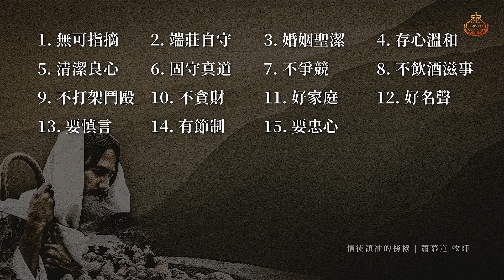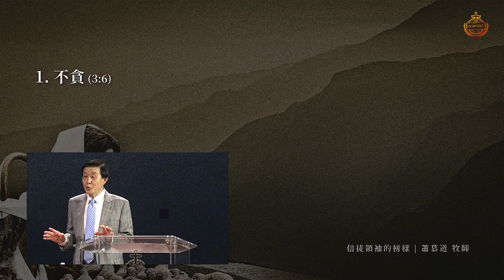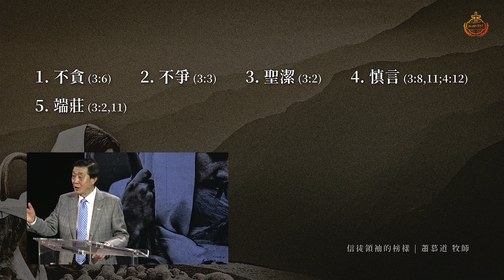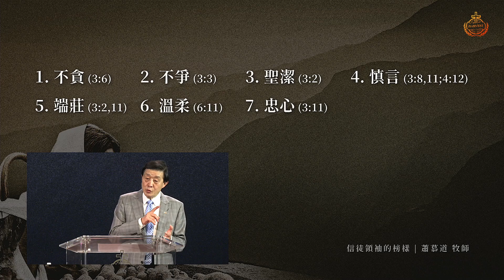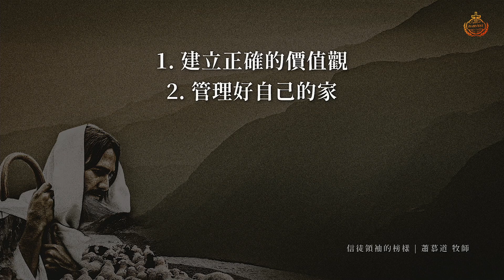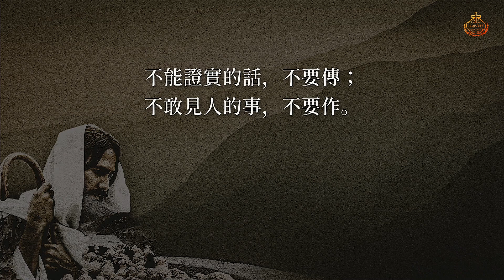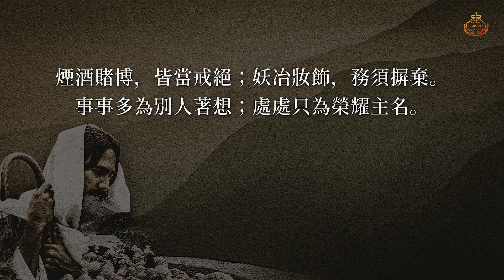信徒領袖的榜樣 | 蕭慕道牧師 | 20230205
感謝您收看紐約豐收靈糧堂主日證道信息，願神的恩膏藉著蕭慕道牧師傳講的信息加添給您。